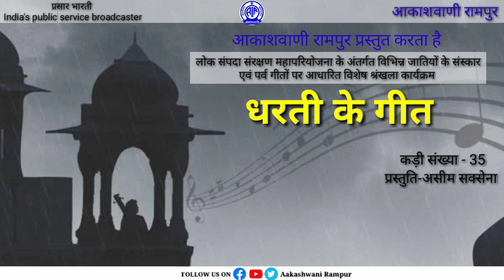धरती के गीत -( लोक संपदा संरक्षण महापरियोजना के अंतर्गत विशेष कार्यक्रम ) Dharti Ke Geet#Epi-35#